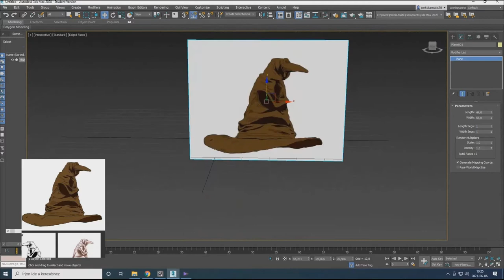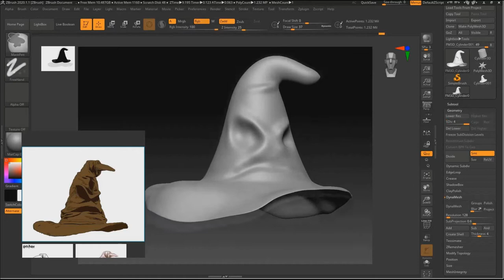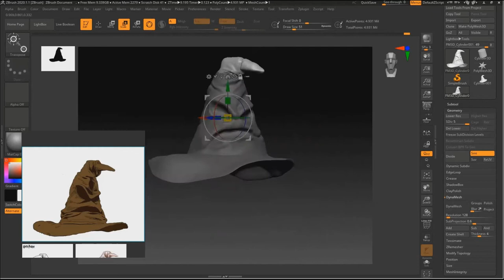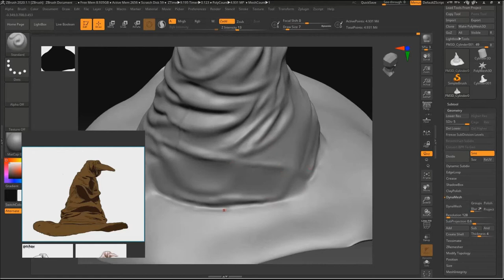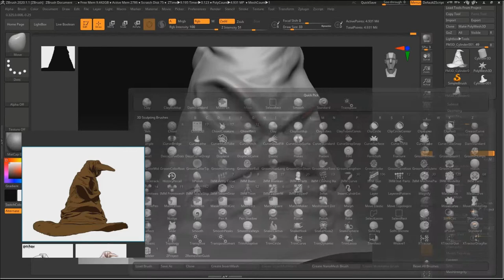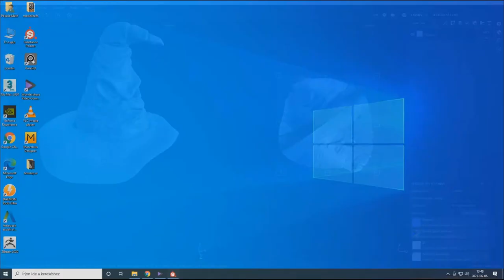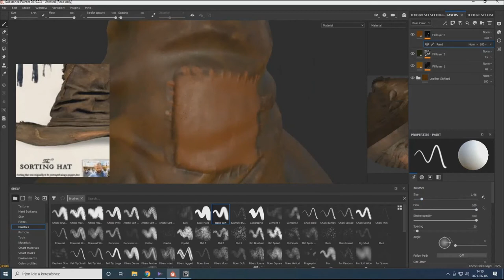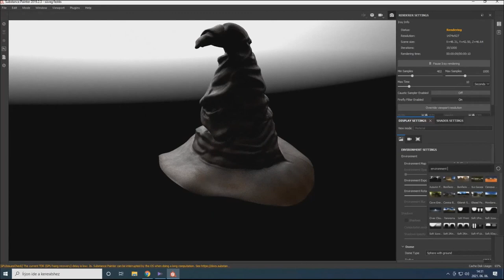Sorting hat - 3d timelapse modelling and texturing (3dsMax, ZBrush, Substance Painter)